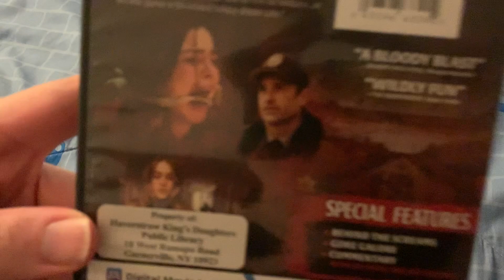Thanksgiving DVD Overview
The DVD Overview of Thanksgiving

Extras:
Behind The Screams
Gore Galore
Audio Commentary with Ei Roth and Jeff Rendell

Previews:
The Equalizer 3
The Pope’s Exorcist
Insidious: The Red Door